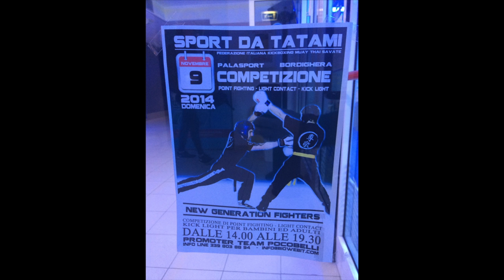Adam Askhapov Gala Italie 1/2 final 9/11/14